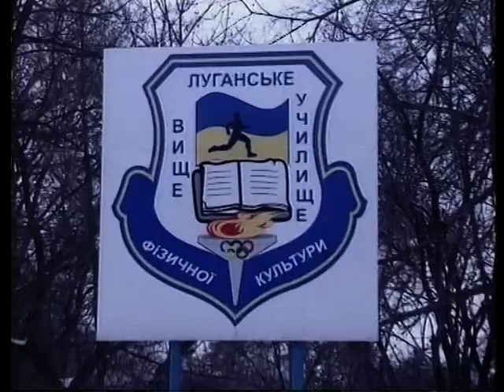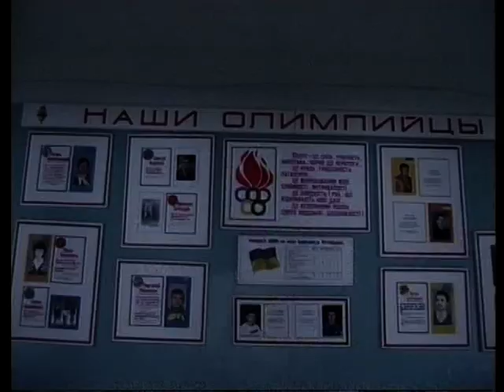Мій Луганськ. Ольга Бризгіна (2005)